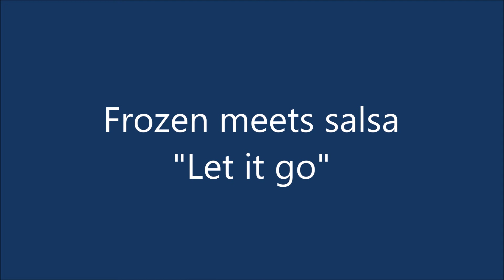Frozen meets salsa - Let it go